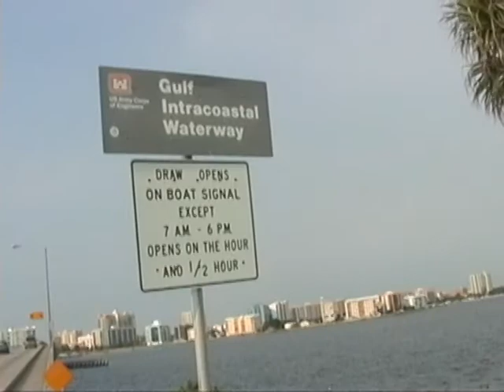A WALK ACROSS THE OLD RINGLING DRAWBRIDGE SARASOTA FLORIDA Pt.2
A Walk Across The Old Ringling Bridge across Sarasota Bay on July 30th 2001, the day before they began construction on the new Sarasota Skyway Bridge. Filmed by Bernard Durning.